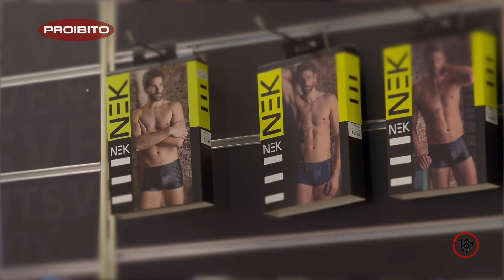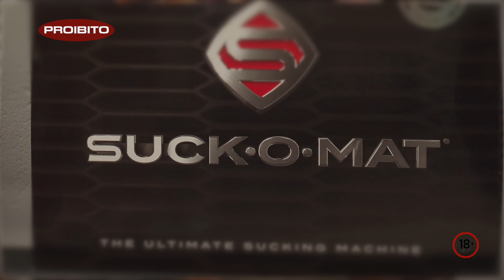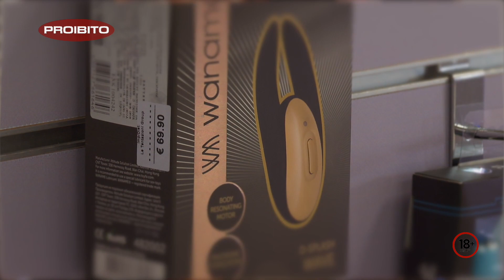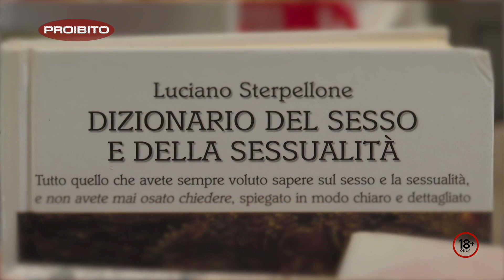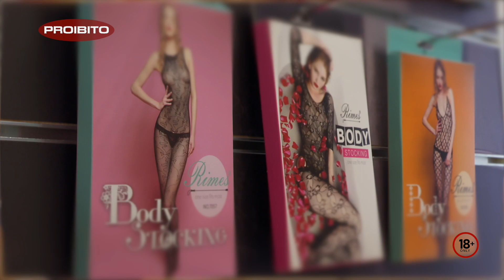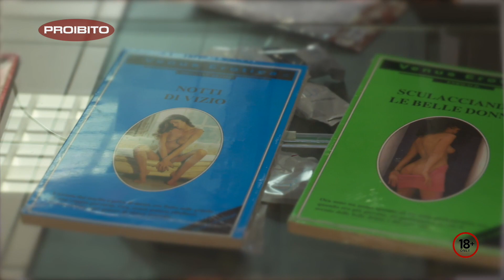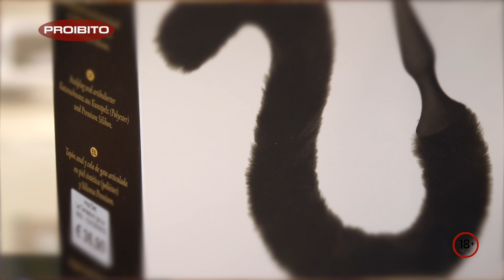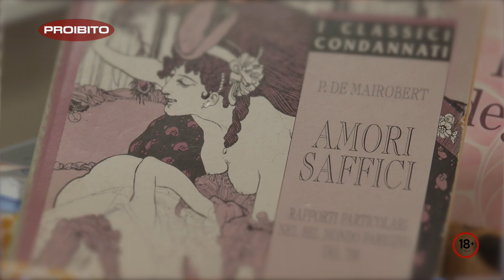Proibito Sexy Shop